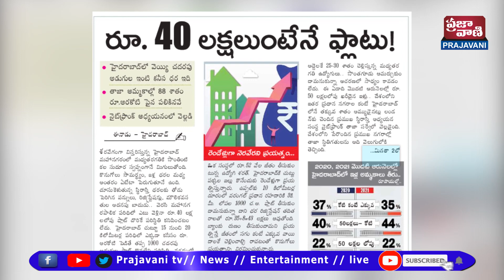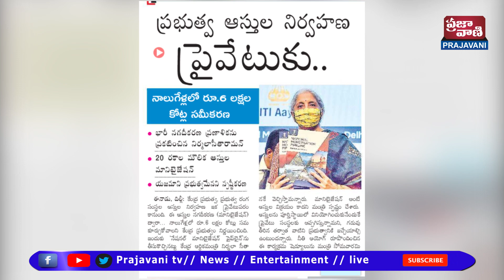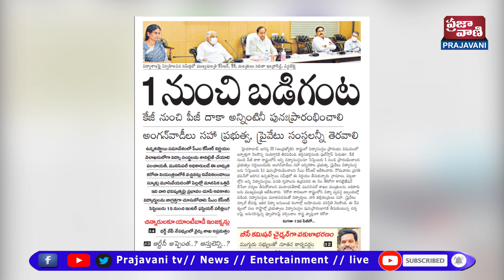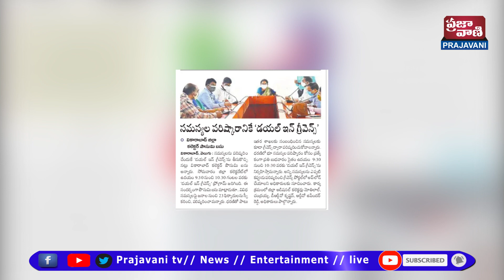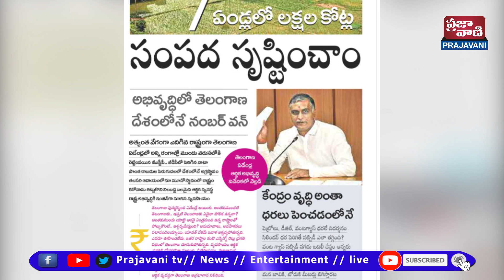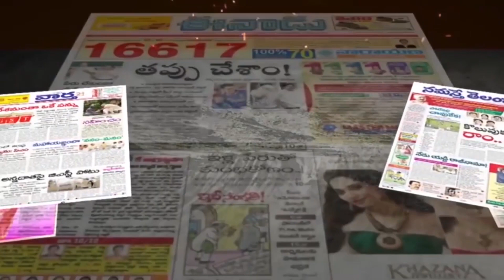Telugu News Headlines Today | Daily News Analysis |Telugu News Papers 24 - 08 - 2021 | Prajavani Tv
►Eenadupaper​​​​​​​​​​​​​​​​​​​​​​​​​Visionandhara Andhrajyothi​​​​​​​​​​​​​​​​​​​​​​​​​Velugu​​​​​​​Paper